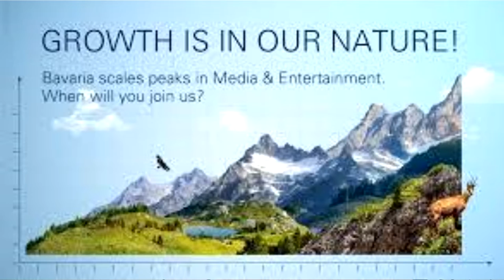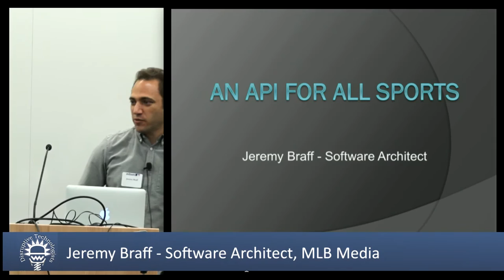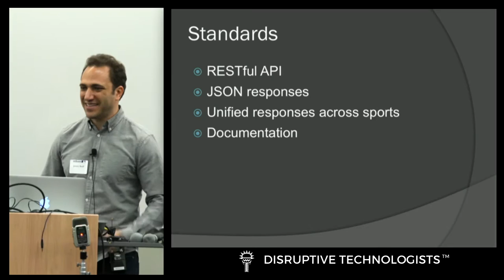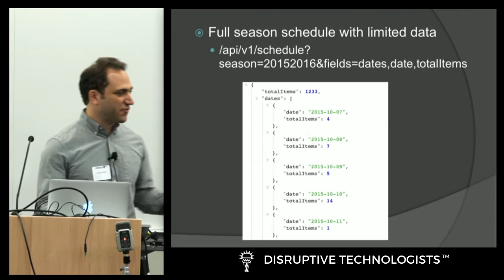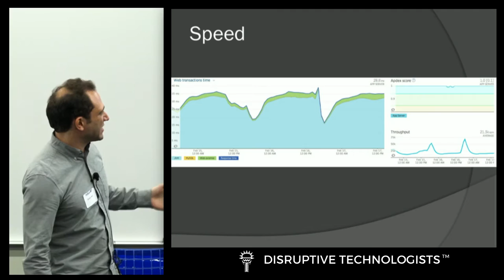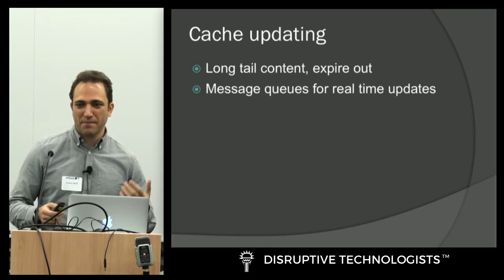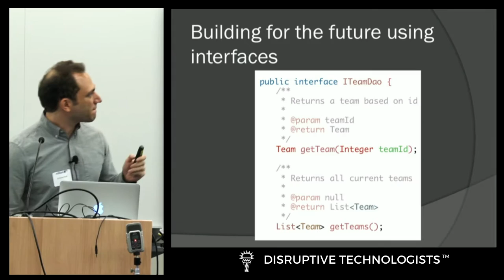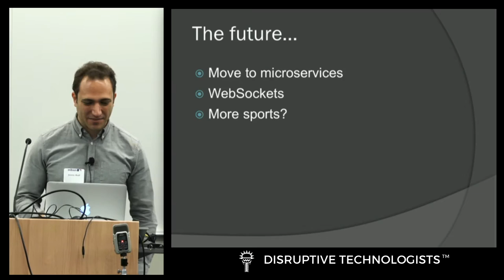MLBAM: The Tech Company You’ve Never Heard Of!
Disruptive Technologists in NYC Meetup - MLBAM: The Tech Company You’ve Never Heard Of! - at Microsoft NYC on  May 16 2016.

MLBAM powers more live events on the Internet than any other property in the world.  Established in June 2000, MLB Advanced Media (MLBAM) is the interactive media and internet company of Major League Baseball. MLBAM manages the official league site, MLB.com, and each of the 30 individual Club sites.  MLBAM also develops, deploys and distributes the highest-grossing sports app, At Bat, as well as manages live video content for dozens of sports, news and entertainment partners. It captures, encodes and distributes thousands of live video events annually and millions of streams consumed daily across hundreds of platforms.

SPEAKERS:
1. Jeremy Braff, Software Architect
Jeremy Braff is a software architect for MLB Advanced Media.  In this role, he has spearheaded the design and creation of a central API of sports data used by both internal teams and external partners.  On top of that, he has worked on an analytics engine called StatCast which is used to evaluate the movement of athletes in real time during a game. The engine's output provides fans and professional baseball teams with a novel way to assess a player's abilities and skills that was previously impossible.   As both a sports fan and a data nerd, Jeremy's overarching goal is to make sports data easily accessible to all fans.

2. James Boehmer, Director of Search and Personalization
James is responsible for delivering scalable and automated Search & Personalization products for each of MLBAM's sports and entertainment partners. Formerly at The New York Times, he built the company's search, archives, and semantic platforms and won 3 Publisher's awards. There he focused on building distributed systems, machine learning for continuous improvement of search relevance quality, and automation and testing for Continuous Delivery. He brought his publishing industry experience to MLBAM to build the next generation search and analytics engine, personalized recommendations platform, and technical SEO infrastructure.

3. Alex Corrigan, Senior Director iOS and Android Engineering
Alex’s team is responsible for building and maintaining dozens of applications across all iOS and Android platforms. Since joining MLBAM almost 6 years ago as a mobile engineer, he has helped grow the iOS and Android engineering team from a small 7-person group in NY, working on a single app, to almost 70 people across the country, working on dozens of the media industry's top apps. He continues to drive his team along the bleeding edge of technological evolution, with a strong focus on delivering their user's profoundly new, yet incredibly organic experiences, that change the way they consume data both at home, and on the go.

4. Michael Lenner, Senior Director Software Engineering
Michael is responsible for the backend services that power MLBAM’s mobile apps as well as live video streaming across mobile, web, and connected devices. Prior to MLBAM, Michaelworked at Amazon.com in the payments organization and at Lockheed Martin in Washington,DC on proprietary projects. When he’s not looking for good beer, he’s living and dying with his beloved New York Mets.

5. Roger Williams, Senior Vice President, Media Operations
Roger leads the team responsible for the fulfillment of all media on a 24/7 basis.  This includes all live and delivered VOD content for all contracted and requested platforms, properties, and partners.  Roger has been an employee at MLB Advanced Media for over 10 years.  He has a BBA and MBA from the University of Texas at Austin.  When not delivering media content to the teeming masses, he enjoys consuming media like a regular civilian with a tasty brown whiskey.

Moderator: Kevin Pianko
Partner of WeiserMazars, performs audits of public and private companies and assists them with the financial and operational aspects of their business. Kevin has industry expertise in life sciences, private equity activities, SEC/public companies, tech, manufacturing, professional services, and financial services. He is also a regular on Bloomberg Radio and NBC.